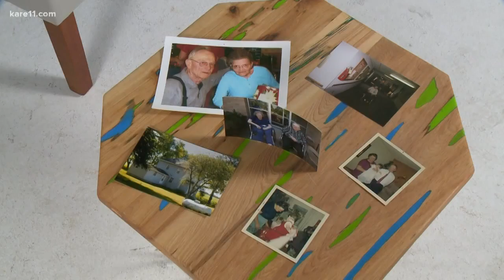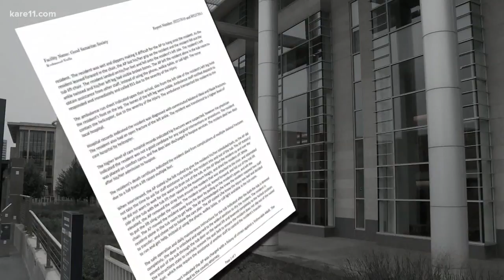Family sues nursing assistant, staffing agency for 101-year-old's death